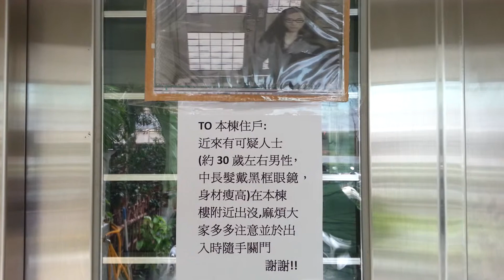2013年公司附近出現怪怪的人物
2013年公司附近出現怪怪的人物